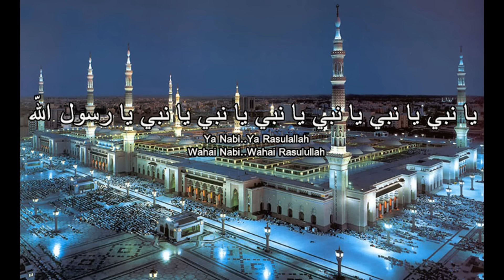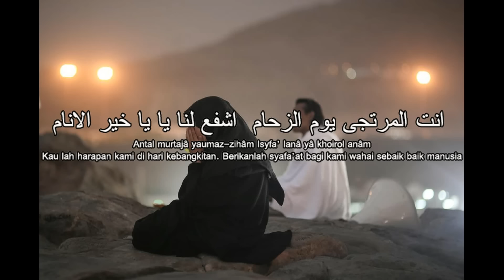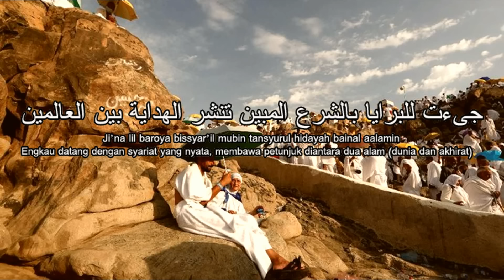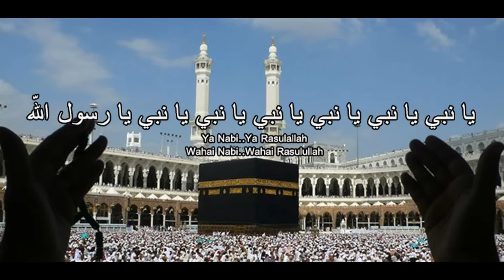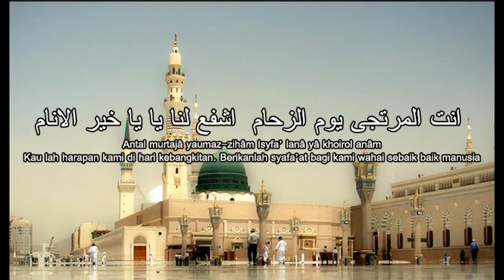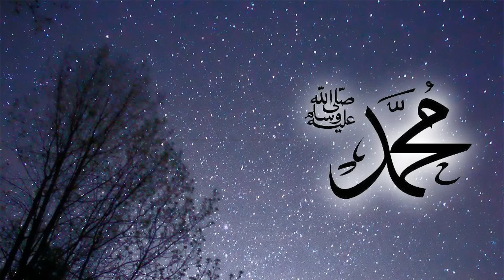Isyfa'lana Ya Habibana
Isyfa'lana Ya Habibana - Lirik & Terjemahan.

"Semoga kelak di Hari Kiamat kita termasuk yang memperolehi Syafa'at Rasulullah SAW".